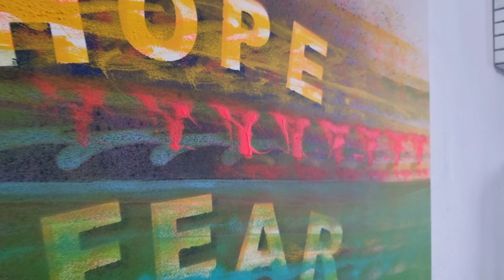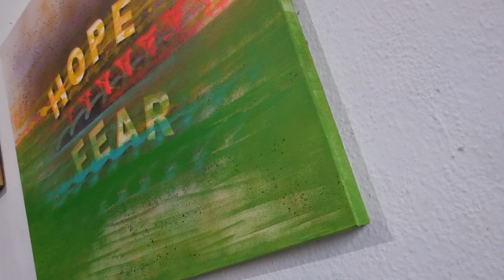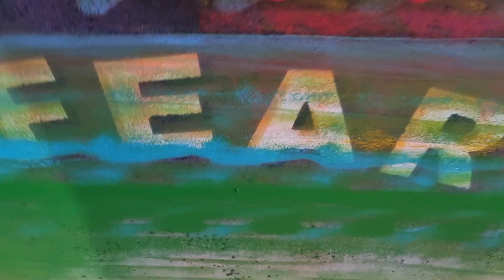Mental landscape painting on canvas available online at Singulart gallery